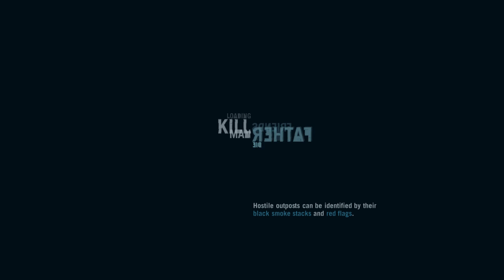Redfruit1 joue à Far Cry 3! (Part 63)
Vidéo des streams de Redfruit1 de Far Cry 3 niveau master. Tentons de trouver tout les collectibles et de faire toutes les quests!